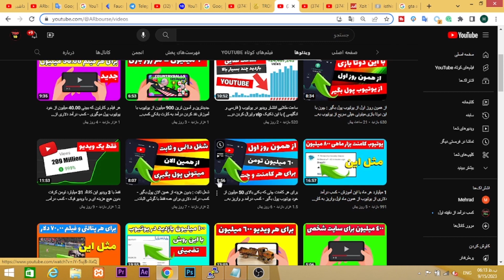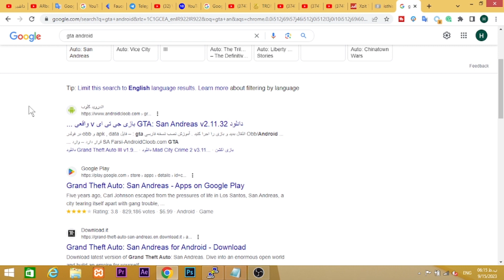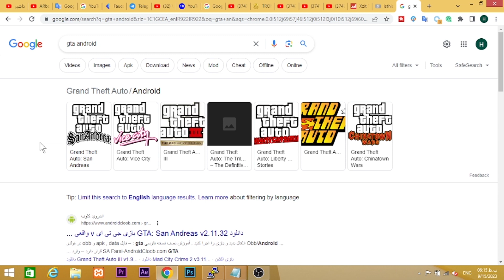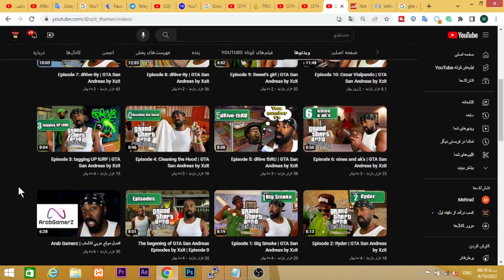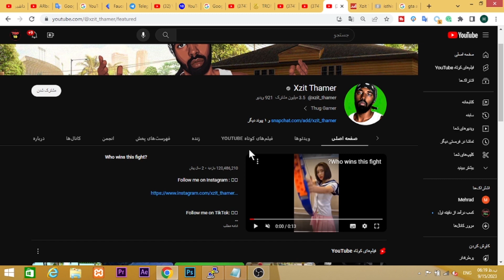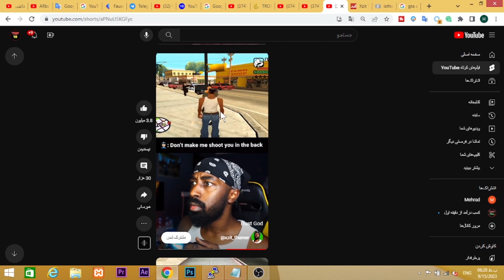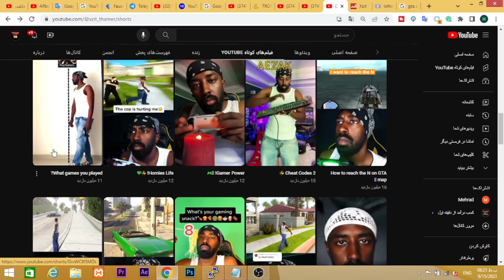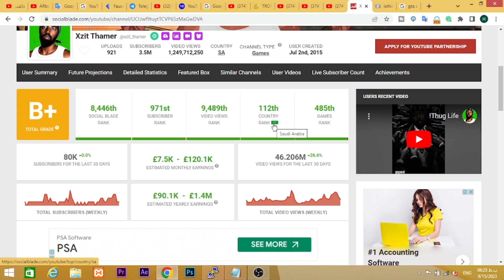از ویدیوهای این شخص عرب کپی کن و ماهی 500 میلیون از یوتیوب درآمد داشته باش - کسب درآمد دلاری